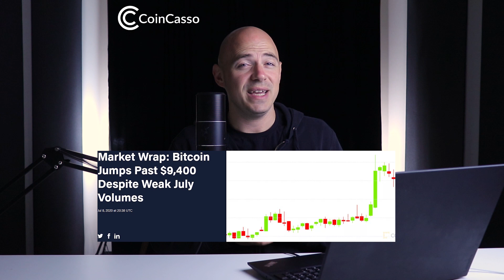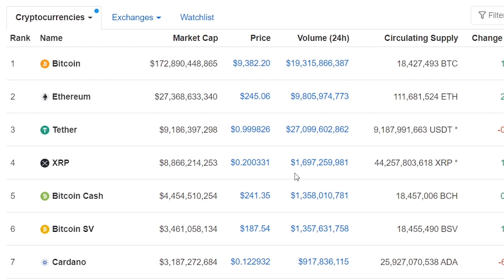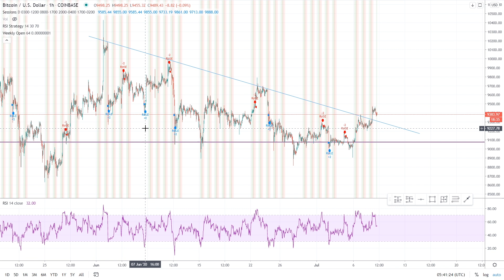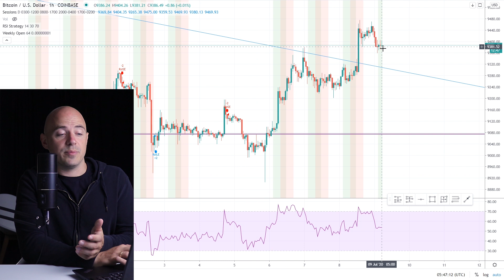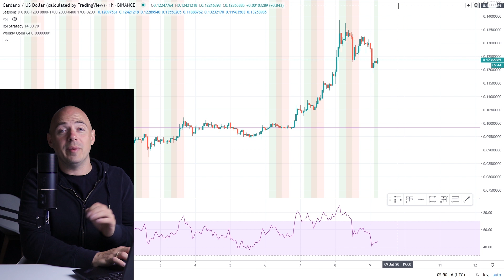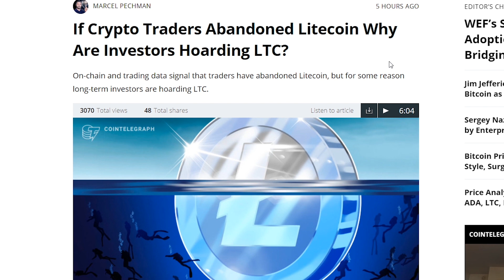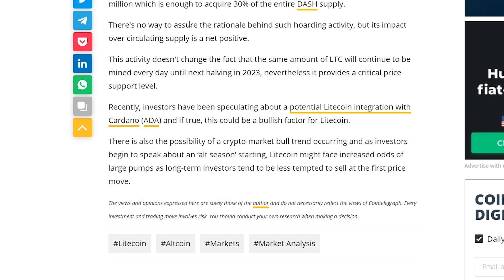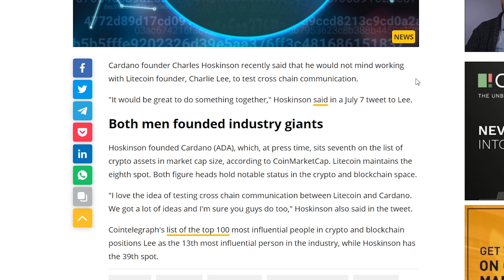BITCOIN DUMP WARNING - Bitcoin Today [July 9th 2020]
Bitcoin may crash soon, we break it down in our in depth technical analysis. Cardano and Litecoin Maybe be working together in the future.

In today's article we talk about Bitcoin jumping above $9,400 despite weak volumes in July. Litecoin is finally in the news as Traders abandoned Litecoin, why are people still holding onto it. The answer might be the question in our last article. Maybe Cardano (ADA) and Litecoin will have a joint venture. And because we've gotten such a great response to it. I'm doing more in-depth technical analysis, and we also cover the current top cryptocurrency prices.

We also have each episode as a podcast on spotify!

TOP CRYPTOCURRENCY PRICES July 9th 2020
The current price of Bitcoin is at $9,400.51 up 1.43%
The current price of Ethereum is at $245.53 up 2.70%
The current price of EOS is at $2.66 up 2.54%
The current price of Litecoin is at $45.13 up 2.06%
The current price of XRP is at $0.203711 up 3.72%
The current price of ADA is at $0.124036 down 4.30%

If Crypto Traders Abandoned Litecoin Why Are Investors Hoarding LTC?

Could a Cardano & Litecoin Team Up Be in the Works?